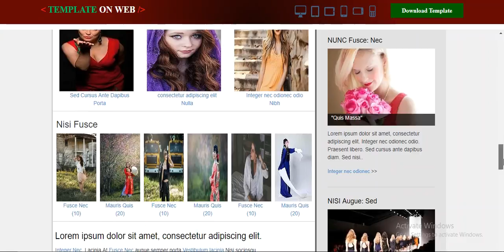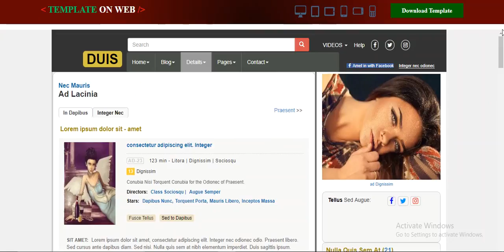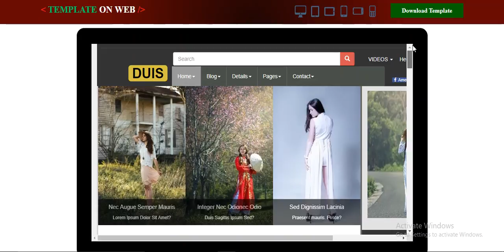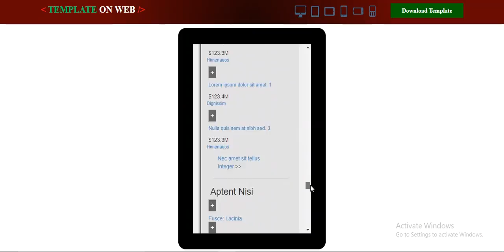Movie Magic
Use this Entertainment category responsive bootstrap website template to create movie blogs, online movie show, TV serial, Movie directory collection, Movie channel websites.